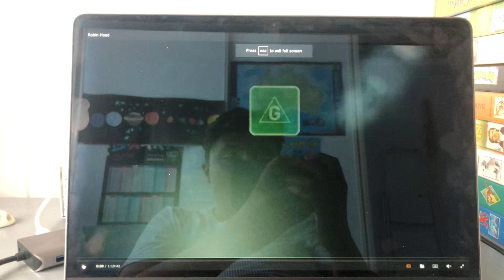Robin Hood Foxtel Movies Family Intro